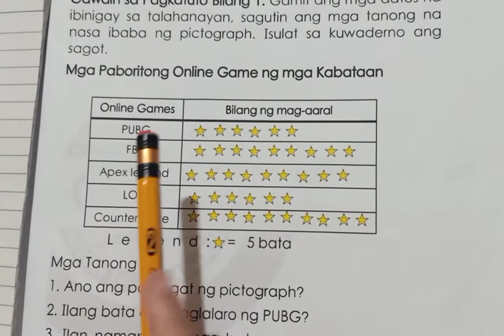GAMIT ANG MGA DATUS NA IBINIGAY SA TALAHANAYAN. SAGUTIN ANG MGA TANONG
MATH 1/ QUARTER 4 WEEK 8 /GAWAIN #1

MGA PABORITONG ONLINE GAME NG MGA KABATAAN.

*PICTOGRAPH